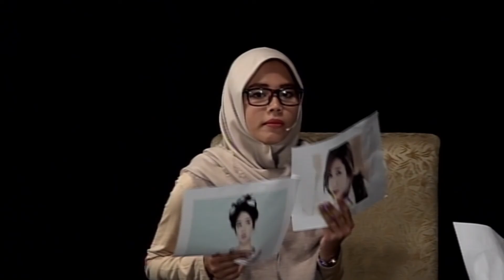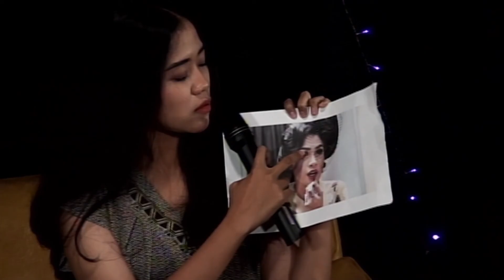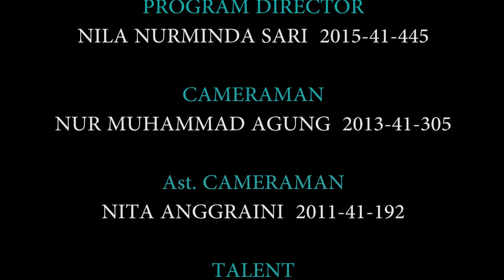KITA PEREMPUAN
VIDEO DIBUAT UNTUK MEMENUHI TUGAS PRODUKSI SIARAN TELEVISI.
SEMESTER GANJIL 2016/2017
KELAS  D
DOSEN : Drs. GUNAWAN., M.Ikom
ALL CREW :